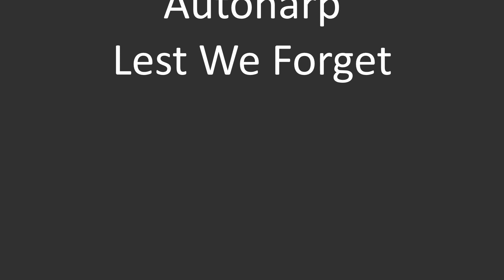Autoharp: Lest We Forget (Including lyrics and chords)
A request from Geoff Weston way back in late October asking for an autoharp verson led me to this song.
It has taken me a while to get round to uploading it as I first had to get in touch with Alun Rhys Jones, a fellow YouTuber who wrote the song, to ask permission to upload a version using the autoharp as requested by Geoff.
Alun has not only given his permission, but has kindly furnished me with the lyrics and chords.
Alun wrote this song in 1987, but for me, it could almost have been my own father's words, he having been a survivor of "the war to end all wars"!